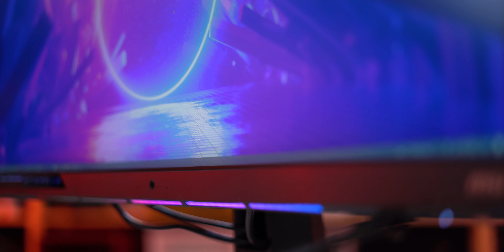MSI MPG341CQR // Campanha MSI 35º Aniversário até 15 Ago 💪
MSI diz adeus aos 34 e como celebração lança uma campanha de descontos numa selecção de vários artigos, um dos quais o destaque neste novo vídeo. Monitor ultrawide de 34" para garantir que vês mais área de trabalho e barras de Excel como os inimigos que se escondem na periferia do campo de batalha 😁

MSI Optix MPG341CQR, equipado com tela VA, 144Hz de taxa de actualuização e uma resolução ideal para o tamanho do mesmo de 3440p por 1440p. Compra já o teu aqui:

✅Partilha;
✅Participa &
✅Susbreve!

Produção PCDIGA:
- Vídeo: Bruno e Tiago
- Som: Tiago e Bruno
- Edição: Bruno e Tiago
- Luz: Tiago e Bruno
- Decoração: Bruno e Tiago
- Catering: Tiago e Bruno
- Copyright: Bruno e Tiago
- Thumbnail: Tiago e Bruno 💪😁

A PCDIGA é uma empresa Portuguesa e comercializa apenas para Portugal